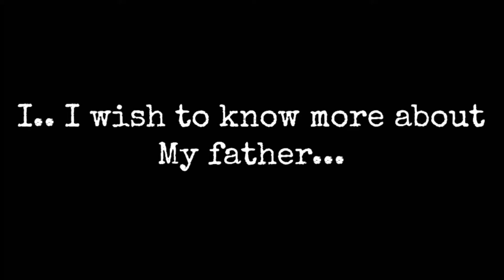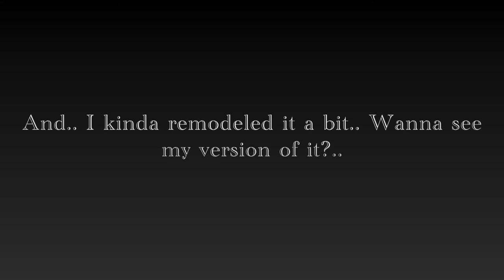"Knowledge Of The Past" - Missing Claire S3 E7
Episode Seven: Knowledge Of The Past.
After hearing the rumors of a Mirror Chamber holding a Mirror Guardian, Claire, Scarlett and Hannah head there without hesitation. Together they open the chamber successfully, and now it's Scarlett's turn to ask it one question and one only.. What will it be?

🧡 CAST 🧡
Claire Adams - Annabelle Birchcastle
Ylva Johnston - Annabelle Birchcastle
Scarlett Stoneheart - Madison Lakepeak
Ava Sarcelles/Stoneheart - Annabelle Birchcastle

🖤 CREW 🖤
Story: Annabelle Birchcastle
Co-Writer: Madison Lakepeak
Director: Annabelle Birchcastle
Recorder: QuicktimePlayer
Editor: Funimate & iMovie
Casting: Annabelle Birchcastle & Alicia Wolfcloud

Released November 20th 2020 at 3:34 PM.
Saved October 21st 2020 at 6:13 PM.
Filmed on October 3rd 2020 at 12:56 PM.
English subtitles uploaded by The Pink Rabbits Club.

The finale is the next episode!!! AHHHH! But okay, let's talk about this episode first!! Okay so.. Scarlett's past was written majorly by Grace, so of course there is an immense cameo of FNAF hidden in her story. Although it's not obvious here, some of the stuff may click. But anyways, in this episode we finally meet Ava!! I've spent months writing Aspen's character and felt like there was something missing.. And when Grace and I were talking it clicked that Aspen's form before would've been a bit different. Aspen was originally Ava Sarcelles and married Adrian making her Ava Stoneheart, but then she divorced and became Ava Sarcelles once again. But when she died, she wanted a new name. She decided a ghostly name would be Aspen!